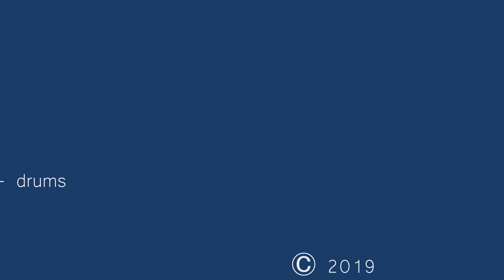Splash! Big Band Version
Splash! composed by Mihai Sorohan, originally appeared on "Watercolors" ep in 2015, now in a big-band arrangement.

Personel:
Mihai Sorohan - trumpet, trombone, bass guitar, additional guitar
Magnus Brandell Regaltip Artist - drums (Goedrum digital drums).